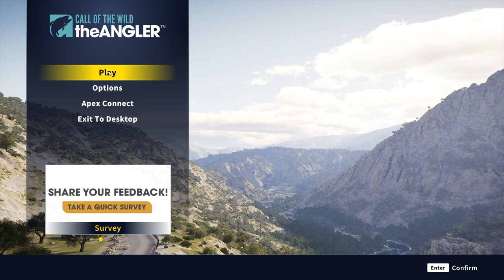JOGUEI, E ACHEI RUIM DEMAIS ? CONFIRA E ME DIGA SUA OPNIÃO!-Call of the Wild: The Angler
Joguei Call of the Angler , achei um jogo com bastante interação e divertido de pegar peixe!.